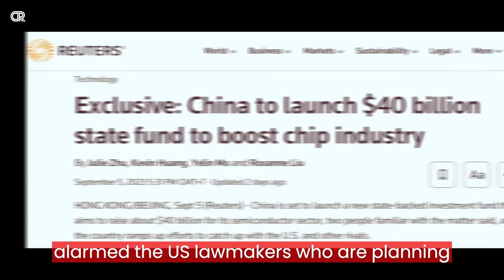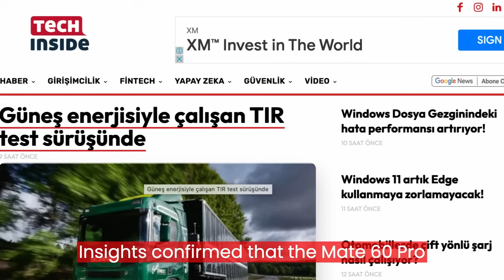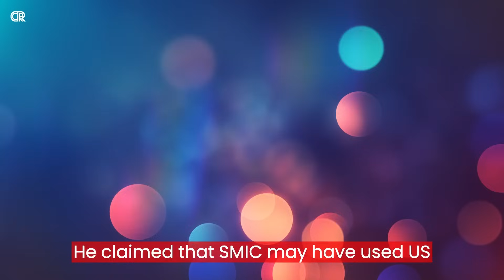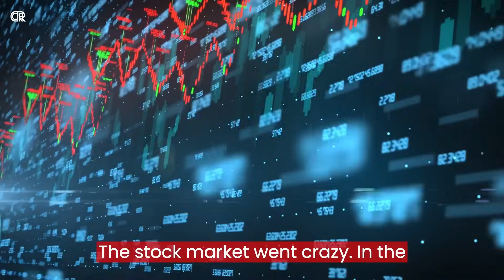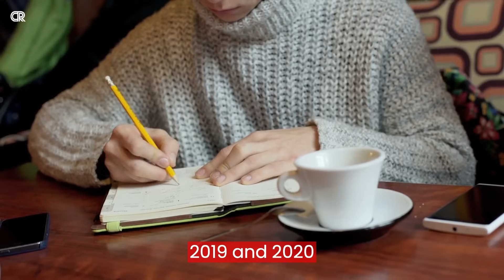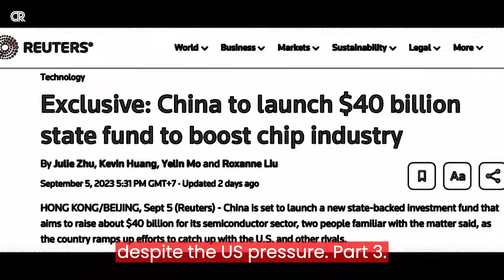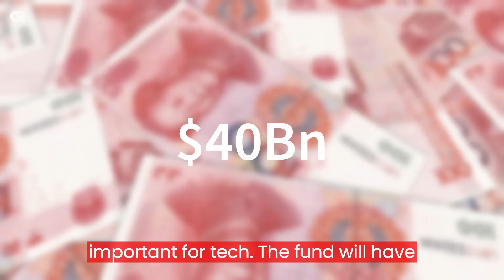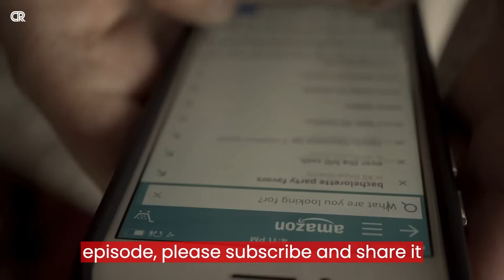China’s Chip Challenge and the US Response: New Sanctions on the Horizon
Today, we are going to discuss how China’s tech breakthroughs have shocked the experts, and how the US is preparing new sanctions to further suppress Huawei and SMIC, two of China’s leading tech firms. In the last episode, we talked about how Huawei and SMIC achieved a breakthrough in developing a new powerful chip for Huawei’s smartphones. This news has alarmed the US lawmakers, who are planning to impose new sanctions on China’s tech industry.